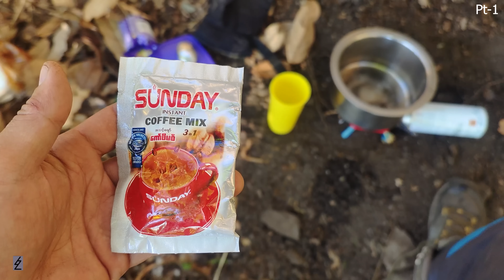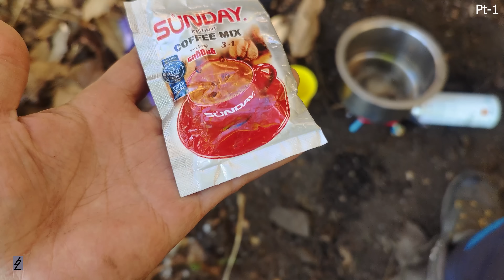Khuaisang cave @Hmuntha ram Tawi Tlang